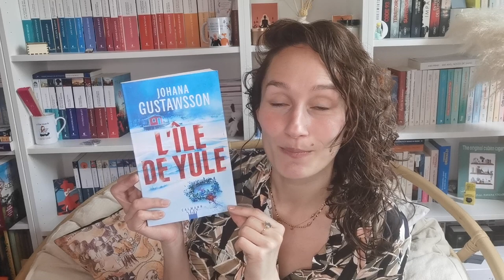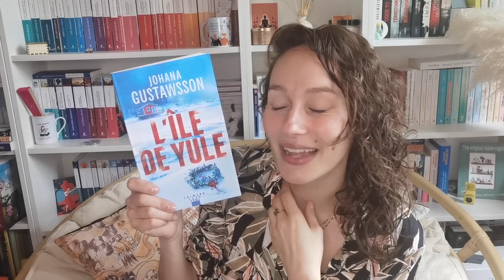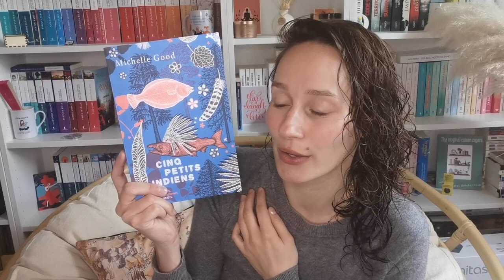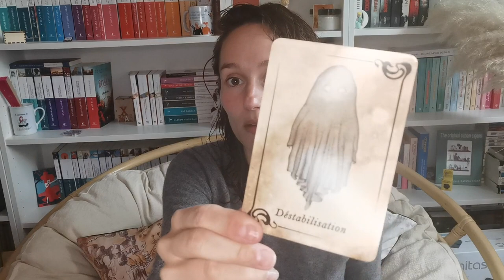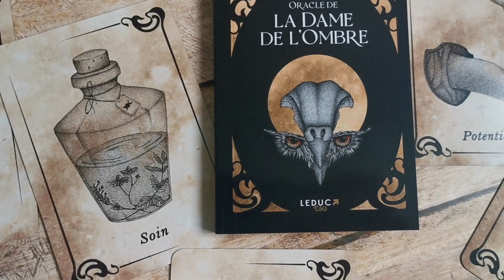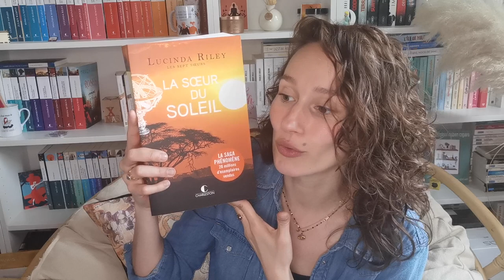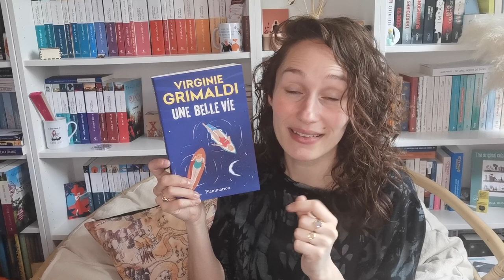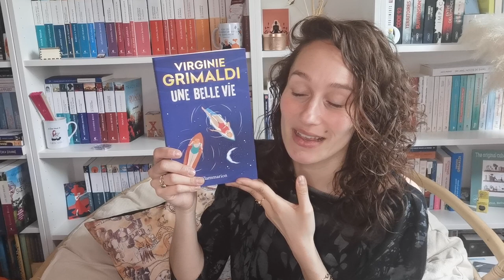Vlog Lecture #39 - Que de merveilleuses découverte...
Bonjour à tous et bienvenue dans ce nouveau Vlog Lecture.

Dans cette vidéo, je vous parle de merveilleuses lectures …!!!

Les livres lus dont je vous parle dans ce vlog :
- « L’île de Yule » de Johana Gustawsson aux éditions Calmann Lévy
- « La soeur du soleil » de Lucinda Riley aux éditions Charleston
- « Cinq petits indiens » de Michelle Good aux éditions du Seuil
- « Une belle vie » de Virginie Grimaldi aux éditions Flammarion

Illustration de Vignette Vlog Lecture par Marie : @mshka_photo_illustration (Instagram)

Informations liées à la vidéo : Musiques Libres de Droit